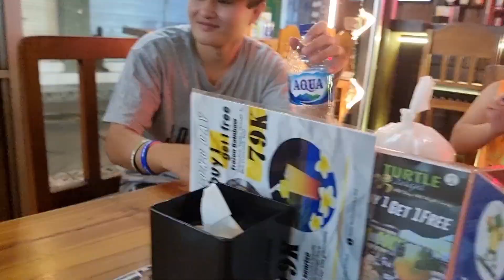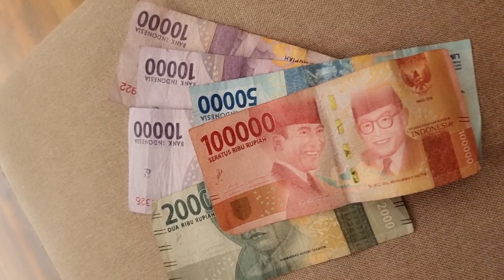The Walking Street Bali Indonesia you Won't believe how's busy here - watch til the end